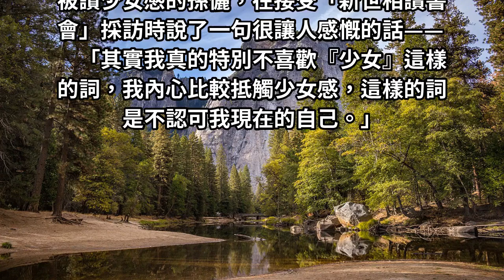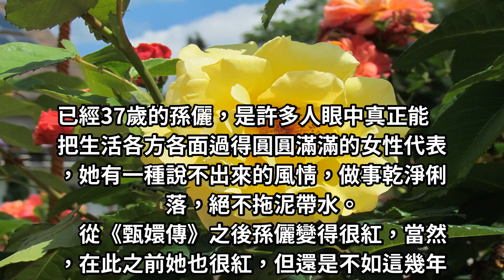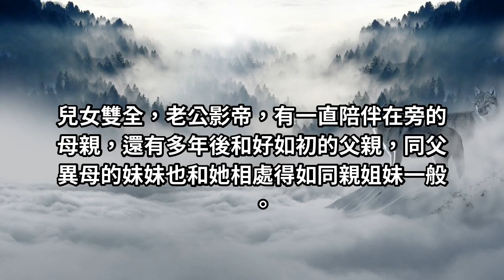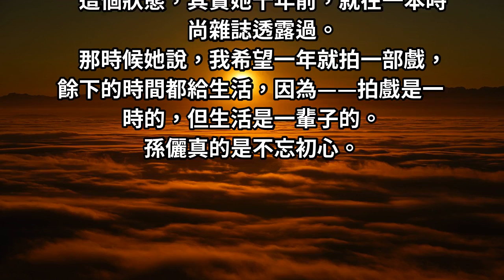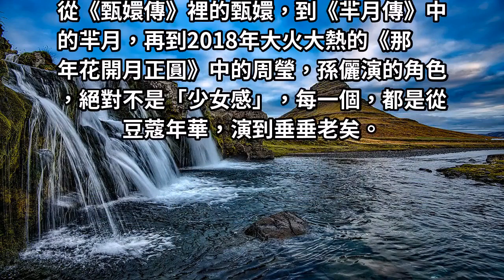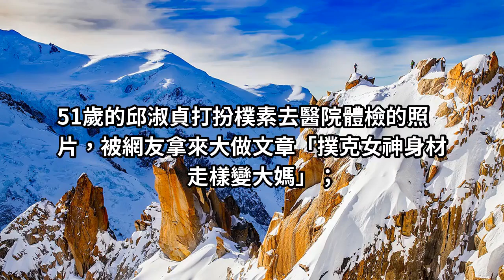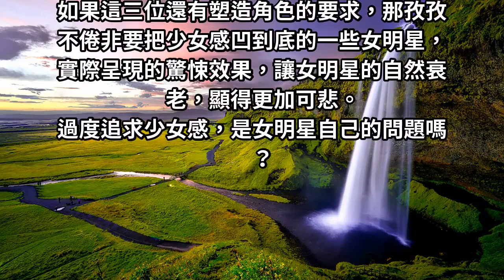每個年齡都是最美年齡！孫儷抵觸「少女感」審美觀：這是不認可現在的我自己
別活在他人的眼光裡！成熟的妳也很美